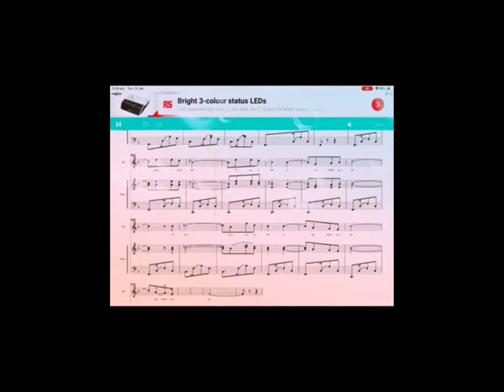Very very very fast